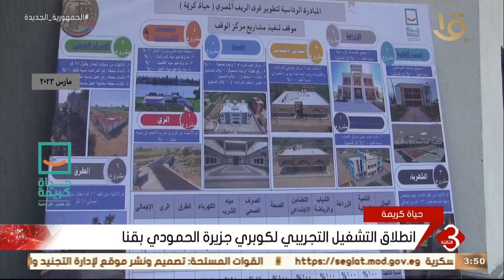نشرة الثالثة | افتتاح سلسلة من مشروعات مبادرة حياة كريمة تجريبيا بمركز الوقف بقنا